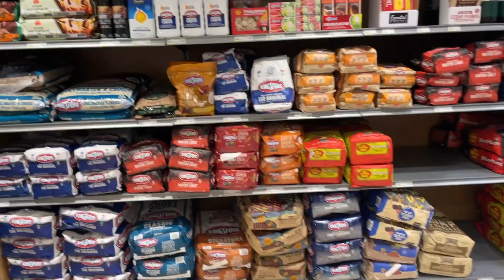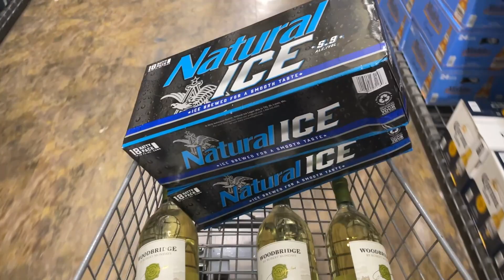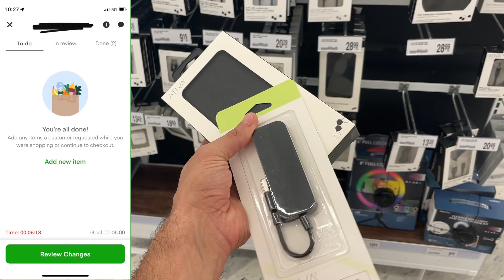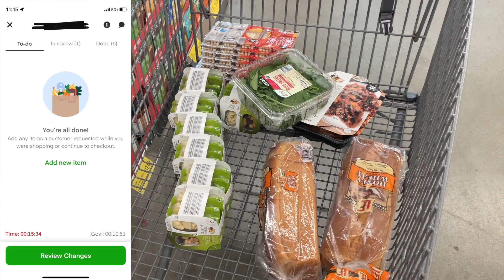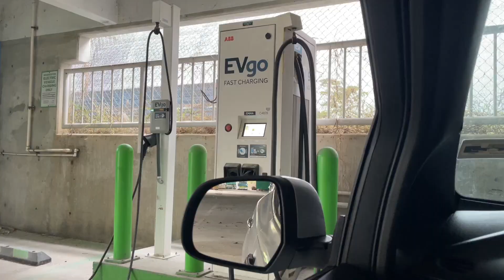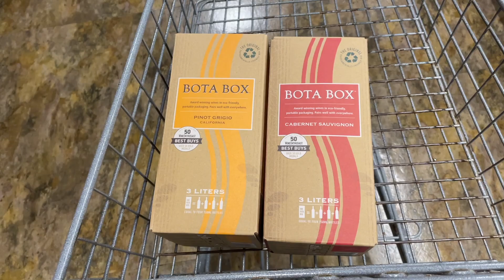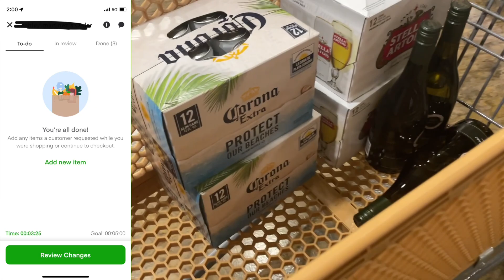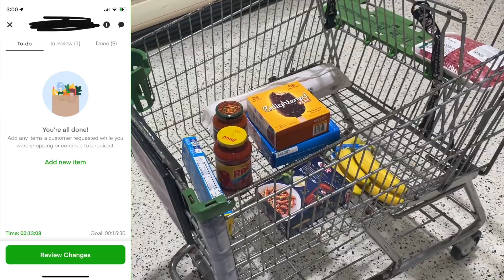Instacart & Uber Eats Hurricane Grind Day 2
Hello All,

Welcome to an Instacart and Uber Eats ride along vlog where I hope to be able to work during Hurricane Ian just off the west coast of Florida. Learn some valuable tips and I hope you enjoy!

0:00 Intro
2:25 Start Of Shift
19:20 End Of Shift & Summary